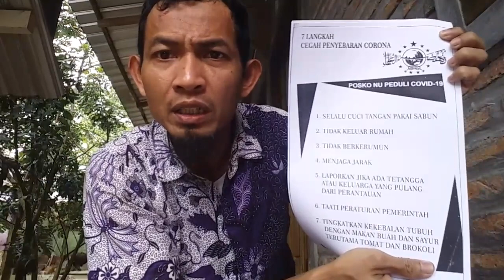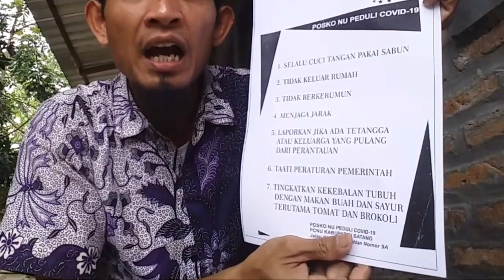PSBB Berdampak besar terhadap anak2 RANTAU||nasib anak rantau.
Maaf jka tidak sependapat.!🙏🙏🙏

4 tahun belum pulang kampung. Tahun ini dia rela menunda demi turut ikut serta melawan corona / COVID -19. Pesan ini disampaikan untuk anak rantau agar menunda pulang kampung atau mudik sampai corona virus kelar.
Sayangi orang tua dan keluarga dan orang di kampung halamanmu.
Tetap tinggal di tempat kita sekarang:
itu adalah pilihan
Itu adalah sayang diri sendiri
Itu adalah sayang Orang Tua
Itu adalah sayang keluarga
Itu adalah warga yg patuh.

Mohon maaf 🙏 Bapak / Ibu dan saudaraku seiman dan setanah air.
 Ayo kita hindari kerumunan.